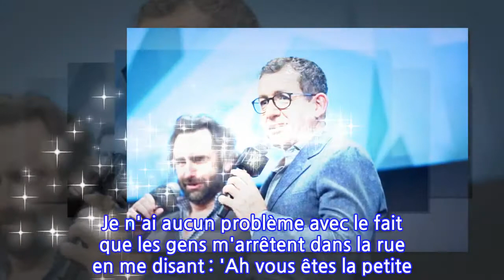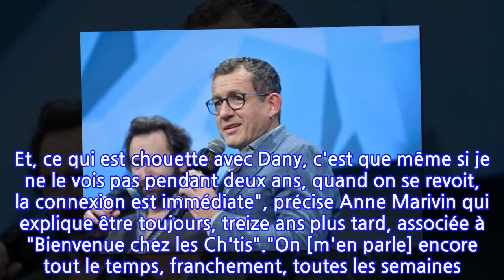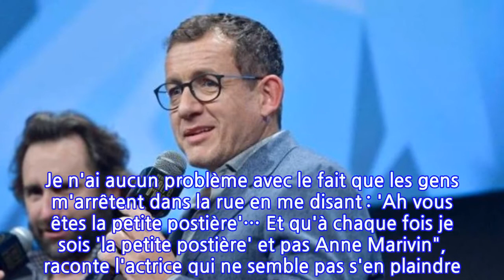"On n'est pas potes" : cette célèbre actrice met les choses au clair sur sa relation...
Depuis la sortie du film "Bienvenue chez les Ch'tis" en 2008, la carrière de Dany Boon a pris un tournant. Avec plus de 27 millions de spectateurs, le film a rencontré un véritable carton en France ! Mais pas seulement. Le remake italien a attiré plus de 5,3 millions de personnes dans les salles obscures.Treize ans après la sortie de "Bienvenue chez les Ch'tis", les acteurs sont-ils toujours en bons termes ? À en croire les dernières révélations d'Anne Marivin, interrogée par le Buzz TV à l'occasion de la sortie de la série "Rebecca", pas vraiment... "C'est-à-dire qu'avec Dany, aujourd'hui, on n'est pas 'potes' On ne s'appelle pas une fois par semaine", explique la comédienne qui deviendra le visage des jeudis soirs de TF1 durant les prochaines semaines."Mais, de toute façon, quoi qu'il arrive, mon destin est lié à son destin. On a vécu quand même quelque chose d'extraordinaire ensemble et, en tout cas, j'ai toujours grand, grand, plaisir à le croiser. Et, ce qui est chouette avec Dany, c'est que même si je ne le vois pas pendant deux ans, quand on se revoit, la connexion est immédiate", précise Anne Marivin qui explique être toujours, treize ans plus tard, associée à "Bienvenue chez les Ch'tis"."On [m'en parle] encore tout le temps, franchement, toutes les semaines. Mais ce n'est pas grave, c'est ça aussi une carrière. Moi ça m'a tellement changé la vie en tant qu'actrice que je ne vais pas cracher dans la soupe ! En plus c'est un film que j'aime bien. Je n'ai aucun problème avec le fait que les gens m'arrêtent dans la rue en me disant : 'Ah vous êtes la petite postière'… Et qu'à chaque fois je sois 'la petite postière' et pas Anne Marivin", raconte l'actrice qui ne semble pas s'en plaindre. Il faut dire que grâce à ce rôle que Dany Boon lui a offert, sa carrière a aussi pris un grand virage.La rédaction